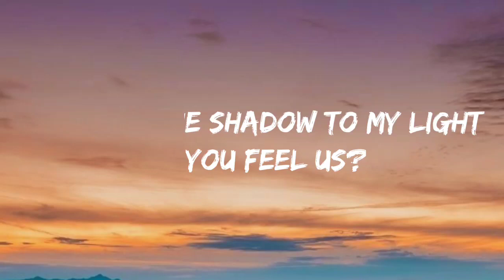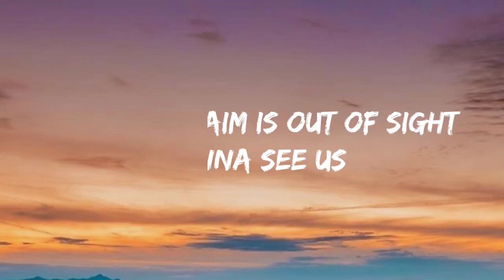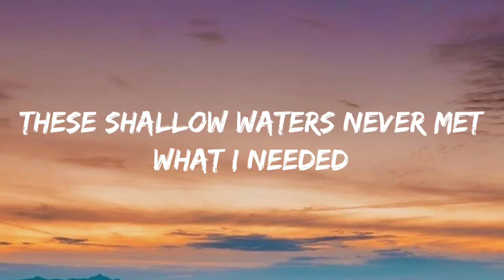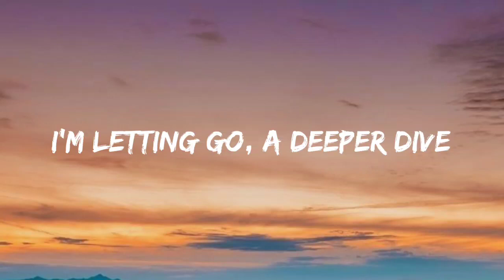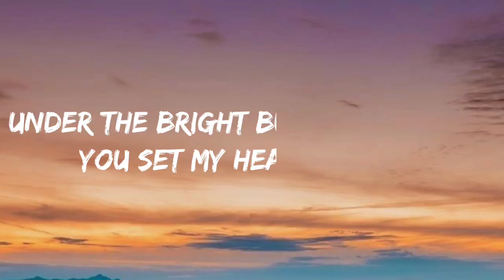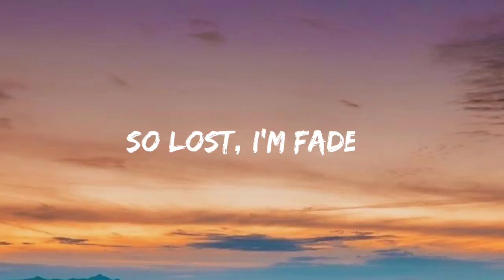Alan Walker - Faded (Lyrics)